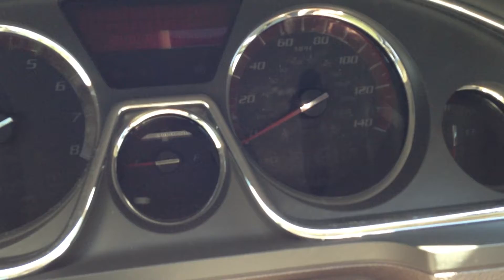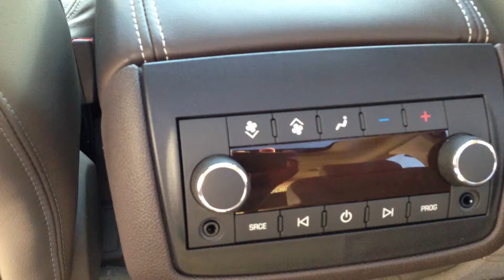1080p Video - GMC ACADIA [Deutsch - German]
Dieses Video wurde in 1080p von einem iPhone 5 geschossen.